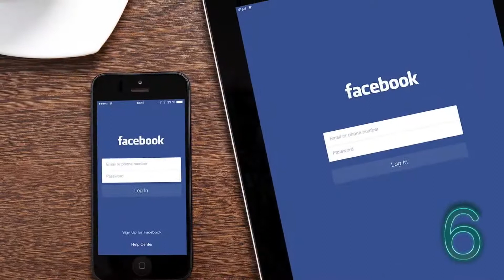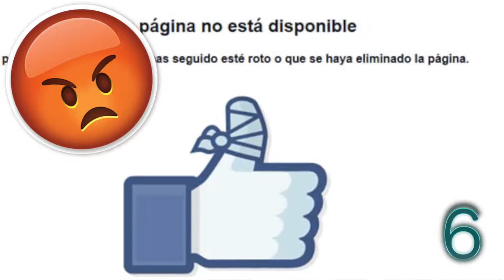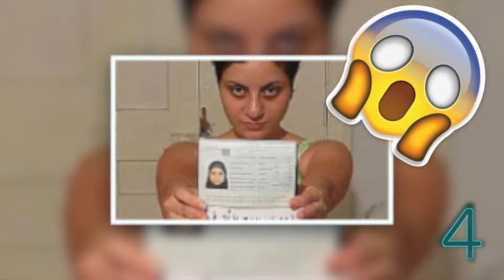7 FOTOGRAFIAS QUE FACEBOOK no quiere que veas